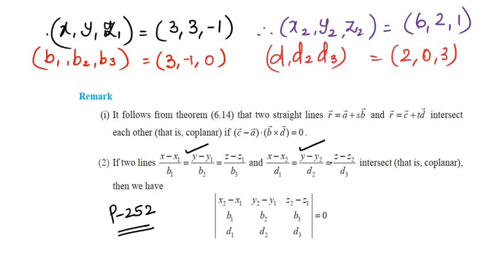CLASS 12 - EX 6.4 - SUM 4